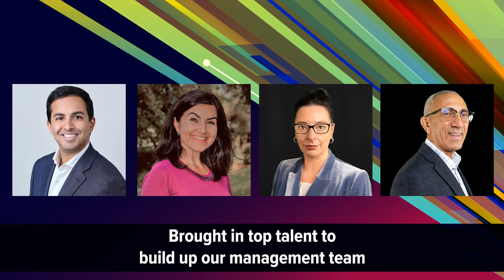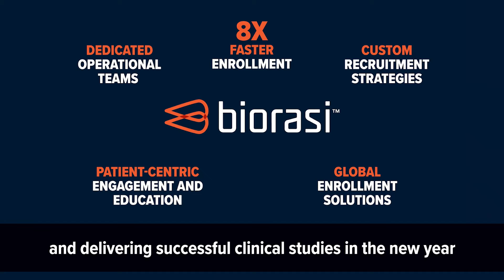Biorasi Year End Review 2021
Last year is gone. 2022 is on! Join Biorasi in saying goodbye to 2021 with our new recap video.